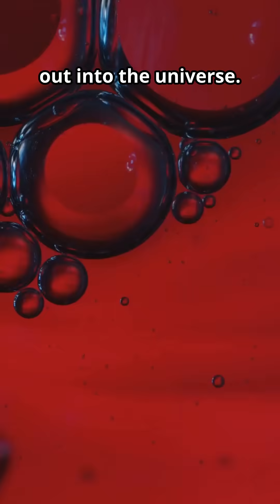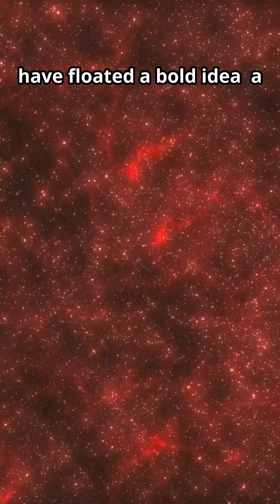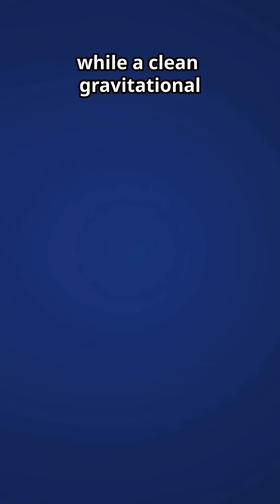Hawking Radiation DETECTED? Neutrino Signal PROVES Black Holes BLEED Energy Slowly?!